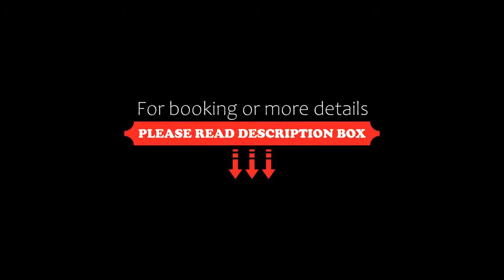Hotel Ginepro, Aprica, Italy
About Property:
Offering a garden and free WiFi in all public areas, Hotel Ginepro is located in Aprica, a few steps from the ski lifts. The on-site restaurant serves local cuisine.
Each room features a TV and wooden furnishings. The private bathroom is complete with towels.
You will enjoy a typical Italian breakfast every morning. It includes hot drinks, croissants and pastries.
Ginepro Hotel is a 20-minute drive from Tirano, while Sondrio is 30 km away.
Property Type: Hotel
Address: Via Adamello 27, 23031 Aprica, Italy
Searching For
1. Hotel Ginepro - Aprica - Italy
2. Hotel Ginepro - Aprica - Italy Address
3. Hotel Ginepro - Aprica - Italy Rooms
4. Hotel Ginepro - Aprica - Italy Amenities
5. Hotel Ginepro - Aprica - Italy Offers and Deals
Audio Credit:
Track Title: Reasons To Hope
Artist: Reed Mathis